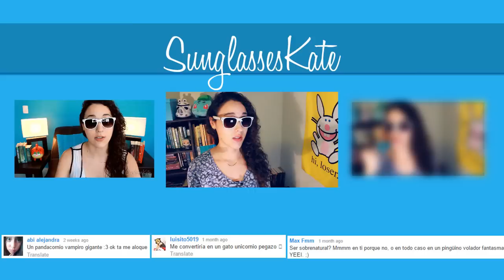YO SOY EL SINSAJO! (review libro/película)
Ahora te amo más que ayer! :D
PREGUNTAS FRECUENTES
¿Qué cámara usas?
Canon t3i

¿En qué editas?

¿Por qué los lentes?
Para proteger mi identidad
secreta de unicornio!